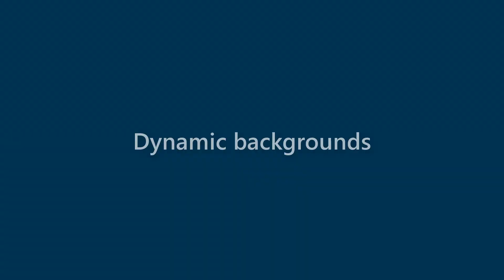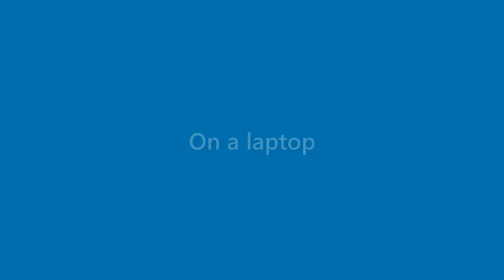Toni Shaffer - appearance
Name Look - Toni Shaffer - appearance. In this video we present "Toni Shaffer" name look and feel in various scenarios.
This video will cover:
How does "Toni Shaffer" look as a personal letterhead?
How does "Toni Shaffer" look on a business card?
How does "Toni Shaffer" look on a computer/laptop screen?
How does "Toni Shaffer" look with different background colors?
How does "Toni Shaffer" look with various fonts?